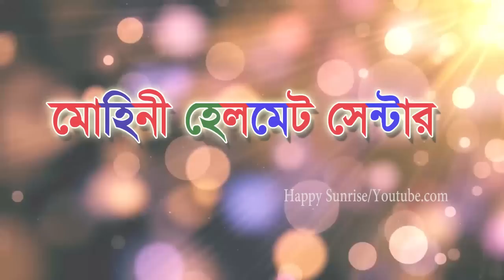Helmet ads|| safe drive save life ||Mohini helmet || Most Funny Indian TV ad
Helmet ads|| save drive save life ||Mohini helmet || Most Funny Indian TV ad
Making- Sabita ad agency..Director- Apurba Roy..Producer- Mohini Helmet Center...Model- Atanu & eva. Music- apu Debnath